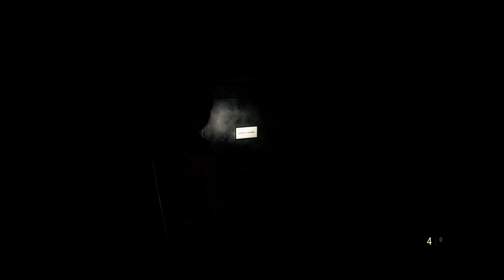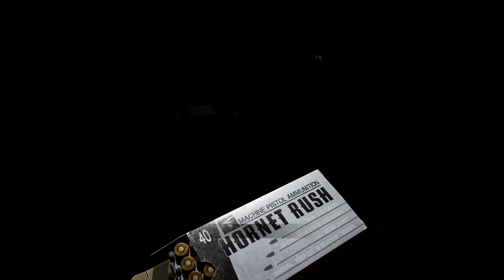Resident Evil 2 Remake Hardcore mode 4K 60fps PC gameplay